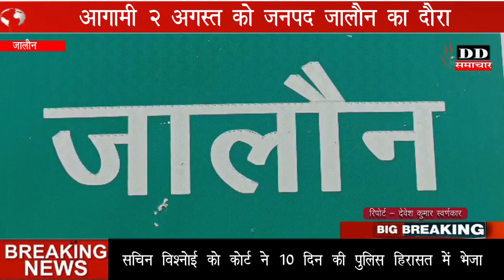महामहिम राज्यपाल आनंदी बेन पटेल का जनपद जालौन दौराDD समाचार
24*7 LIVE CURRENT NEWS & ONLY NEWS & ONLINE MEDIA FOR WEB, PRINT BASED TEXT NEWS & VEDIO LINK ONLY